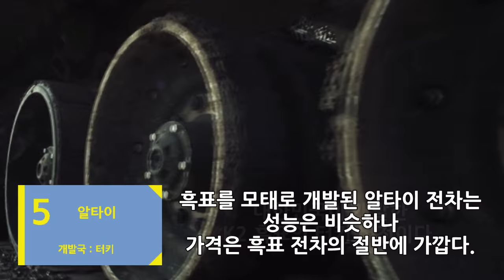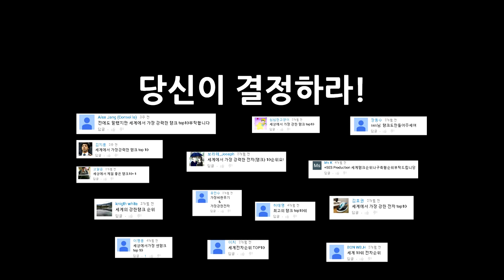세계에서 가장 강력한 탱크 Top10_[SES Production]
제작 : SES Production
편집 : SES Production
기획 : SES Production
기획도움 : Alex Jang(Consol le),Ms K,장동수,심심한고양이,김지훈,고일준,Knigth white,유민수,허태영,김효권,이치,이영웅,BON WB.H
영상 제작 도움 : 밀리터리 전문 카페(네이버),썸네일담당(스텝),순위담당(스텝),마호(스텝)
영상출처 : Annalisa dania,TheAxelino006,BritishMilitaryPower,Jack Sparrow,SRBdevis2000,TRT ANADOLUKARTALI,Anton Komogortsev,The World Military,Russian Armed Forces,WarLeaks - Military Videos & Combat Footage,ArmedForcesUpdate,Universo
BGM 출처 : DEAF KEV - Invincible
순위지정 : SES Production + 밀리터리 전문 카페